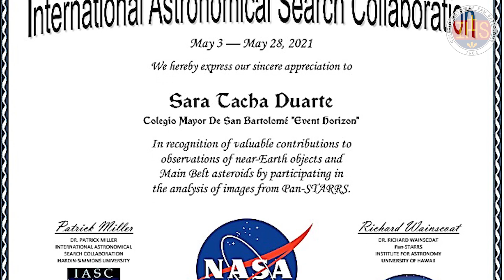Semillero de Astronomía - Event Horizon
El semillero de astronomía del área de Matemáticas participó en la “II Campaña de Distrito Asteroide", liderada por el observatorio de Astronomía de la Universidad Distrital en colaboración con The International Astronomical Search Collaboration – IASC, quienes convocaron a grupos y semilleros interesados por esta ciencia en colegios y universidades, con el fin de realizar descubrimientos de asteroides. Los invitamos a conocer el trabajo realizado por nuestros estudiantes.